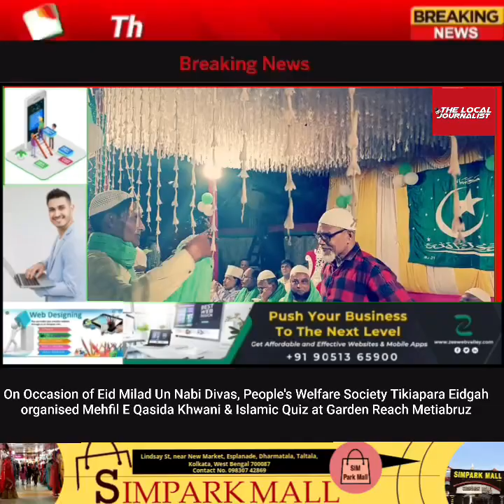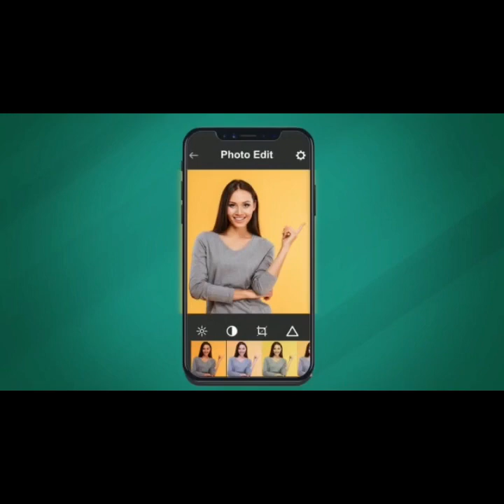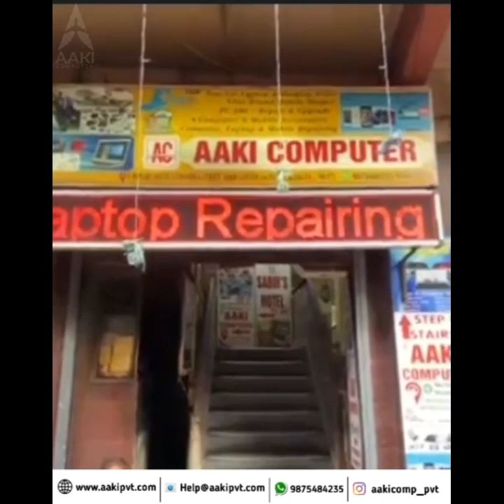On Occasion of Eid Milad Un Nabi People's welfare society Tikiapara Eidgah organised Mehfil E Qasida